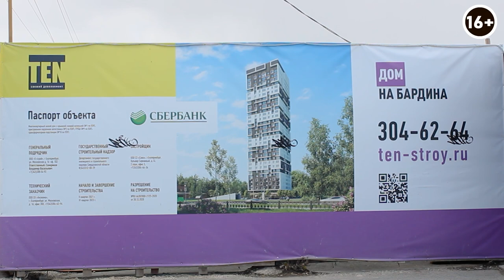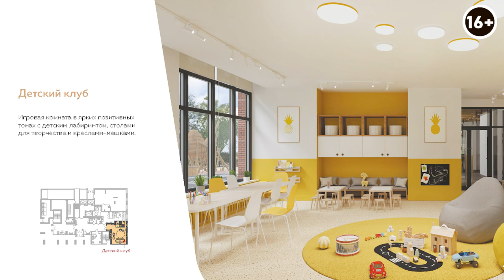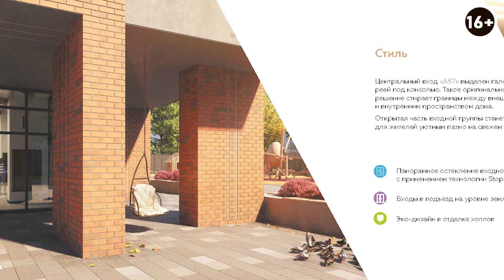Обзор ЖК Синара А57: плюсы и минусы объекта. Что стоит ожидать от застройщика?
Приветствую на канале! Я Иван Безруков, дизайнер и руководитель студии Градиз интерьер. В этом видео с  Павлом Репином подробно рассмотрим ЖК Синара, а именно поговорим про объект А57: инфрастуктуру, риски и выгоды приобретения там недвижимости.

Этот выпуск будет посвящен обзору концепции и чего стоит ожидать от данного формата домов. Также мы организовали небольшую консультацию от специалиста по приёмке квартир Никиты Брик, который описал ситуацию с точки зрения своего опыта работы. Более того, мы сравним данный ЖК с похожим, чтобы определить который из них достоин вашего внимания.

В выпуске:
1:05 Местонахождение и инфраструктура
3:30 Что ожидать от объекта
6:07 Целевая аудитория объекта
7:04 Конкуренция
10:20 Описание застройщика
17:35 Форматы квартир